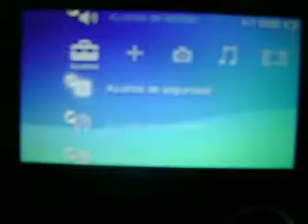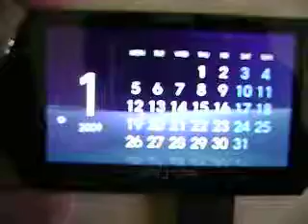ML 58397191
Video Migrado